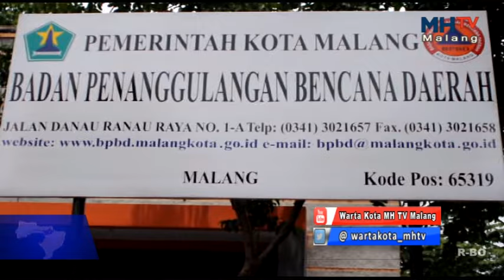KOTA MALANG - SUNGAI TIDAK DIRAWAT BANJIR AKAN TERJADI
Kurangnya kesadaran masyarakat dalam menjaga dan merawat Kebersihan sungai akan menyebabkan tingginya potensi bencana banjir di Kota Malang. Mengingat kota malang memiliki lima sungai besar dan jika tidak berfungsi dengan semestinya akan mengakibatkan banjir.